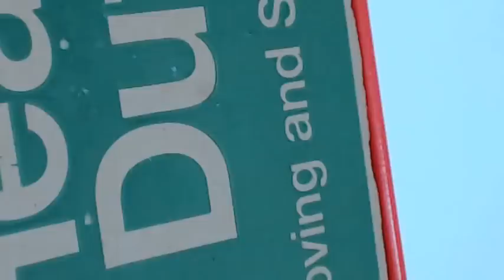DIY Acrylic Paint Organizer - Nail Polish organizer - Back To School - CARDBOARD IDEAS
DO IT BY YOURSELF, BACK TO SCHOOL IDEA, GET ORGANIZED AND MAKE THEM YOUR YOUR CREATIONS AND INNOVATION